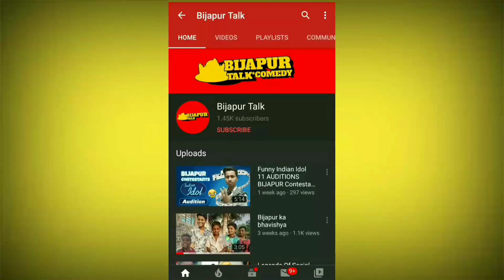ನಮ್ಮ ಹುಡುಗರು Bijapur Boys ABCD general question funny videos| ಉತ್ತರ ಕರ್ನಾಟಕ ಭಾಷೆ thug life comedy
Bijapur Boys ABCD general question funny videos| ಉತ್ತರ ಕರ್ನಾಟಕ ಭಾಷೆ thug life tik tok comedy

       Love you so much for supporting